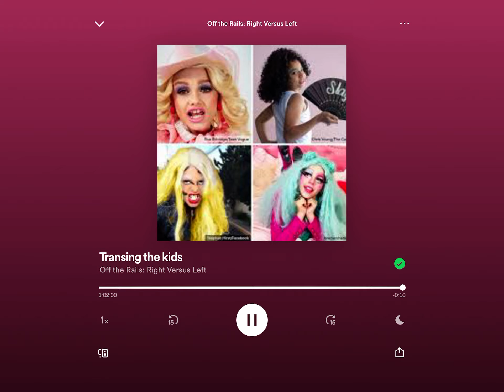Transing The Kids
S 1 e 6 transing the kids from the off the rails, right versus left podcast.